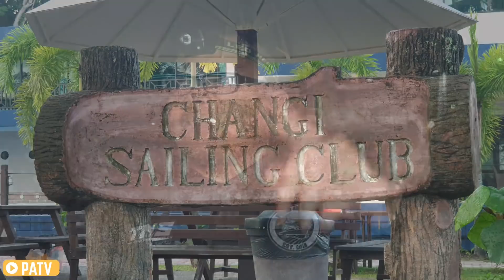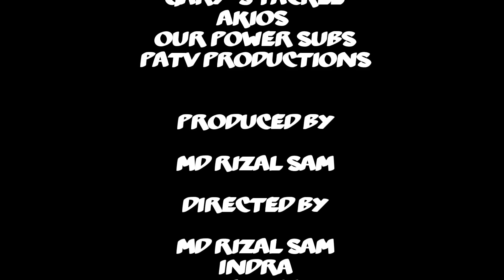Changi sailing club & Tanah Merah Coast Road Surfcasting Session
Do watch our previous sessions